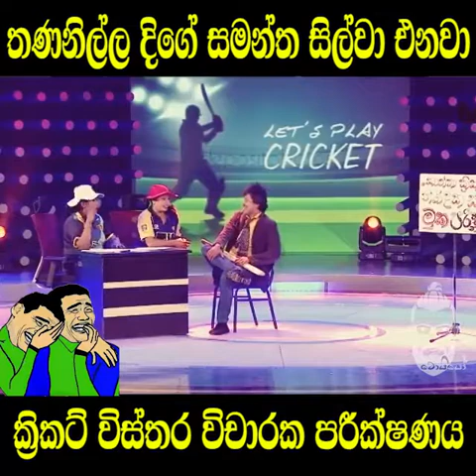ක්‍රිකට් විස්තර විචාරක සම්මුඛ පරීක්ෂණය